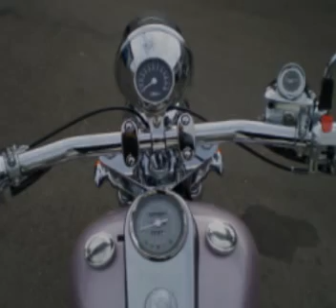250 chopper custom 750cc spyder chopper from regal raptor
The lads MICK, JAMIE, and JOE  have been busy building this beauty a 250cc spyder from regal raptor
fitted and certified with a honda 750cc single over head cam engine which has had extensive mods done to it